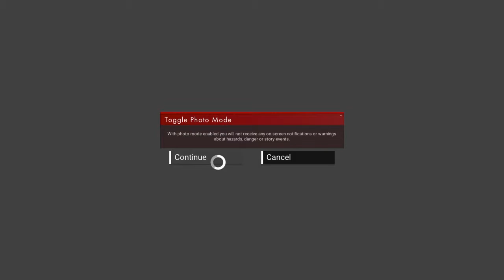No Man's Sky survival series episode 7: Refurbishment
I accidentally deleted the video and had to reupload it